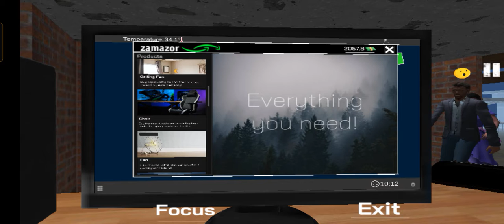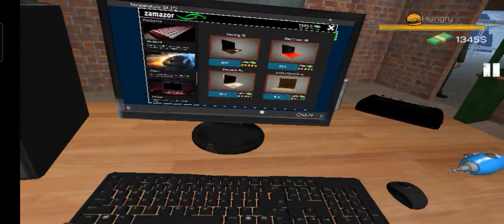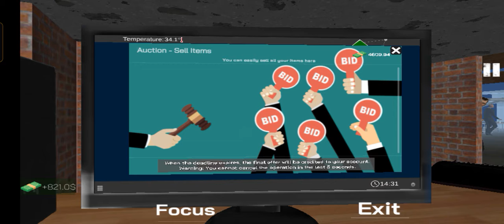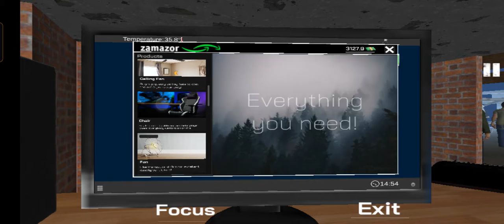playing internet cafe simulator my goal is setup a laptop 😁SHREYAS GAMING OFFCIAL #